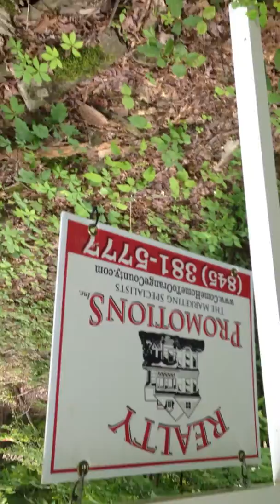Misc Honeybugs 561